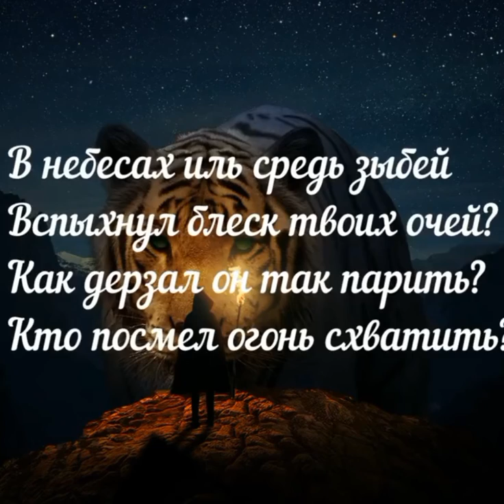Топ 10 любимых картин Уильяма Блейка. Бонусом самое известное стихотворение поэта- ТИГР. Голдман...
Я зол! Реально бесит! Я просто хотел выложить пост, без слов, ну может добавив пару тегов по теме арта, просто хотел поделиться от каких картин и художников я фанатею. Те без всей этой искусствоведческой херни с копипастом или рерайтом чужих текстов, нет просто решил, что за время пути к цели- 1000 постов про искусство, я буду местами разбавлять тексты визуалом, не углубляя тебя в дебри арт мира. Открываю я значит, папку с подборкой любимых работ Уильяма Блейка (поэт, художник, философ) и вновь как зомбированный проваливаюсь в его мир. И тут я задаю себе вопрос, «какого хера он меня так цепляет, от чего при виде его, даже оцифрованных работ, я как буд-то сливаюсь с ним в потоке?» Сами понимаете, когда ум идентифицирует себя как пытливый, он просто не может не попытаться найти ответ.

Начну из далека, я верю в судьбу и сигнала из вне, а как мне не верить, если я видел и знаю такое, по мотивом чего обычно снимают фильмы, да те, от которых у меня раньше приходило только чувства скепсиса и надменного «WTF». Итак, вчера, я узнал новое течение в искусстве, родом из Франции. Течение называется Ар-Брют (франц.- art brut; англ.- outsider art), если коротко, это искусство пришибленных, душевно больных и подобных людей с отклонениями, никакой школы, академизма мы конечно же не найдем в этих работах. Но от таких картин я подчас фанатею, ведь те чисты, свободны, они не заискивают, не ищут куда примкнуть, они сами по себе. И какого было моё удивление, когда я узнал, что современники Блейка считали того мистером «ку-ку». Дальше больше, выяснилось (для меня), что Уильям был упёртым самоучкой. Продолжая изучать его жизнь, выяснилось, что он был поэтом и писателем, а в 21 веке канал ВВС дал моему любимцу почётное 38 место в списке 100 крутеёших людей ВеликоБритании.

Я вообще это к чему, я исповедую смысл, что художнику вшивают код в свои картины, не все конечно, а те кто пишут «чистыми слезами господня» и этот код, как бы проходит через поколения и умы людей, меняя нас и помогая примкнуть к … продолжение в